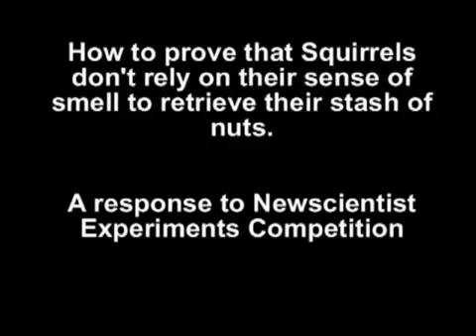Squirrel Memory test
How do squirrels remember where they have buried their nuts ?